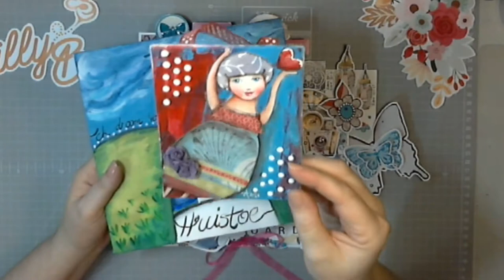Ivytree Studio How to layer a Moodboard - the Creative Process by Ansu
Hi

We would love your comments down below.

Here are some links I mentioned that  you might want to try out:

Don't forget to join our Clubs as a Paid member over on our "Join the club" page on our website. Membership includes benefits and special offers and discounts and more. A New Membership package will also be available in the new year.